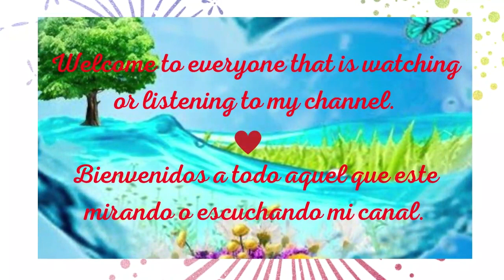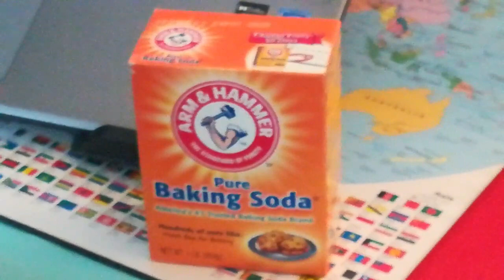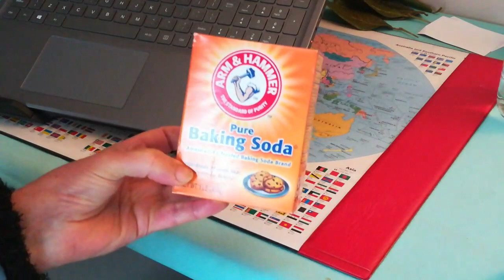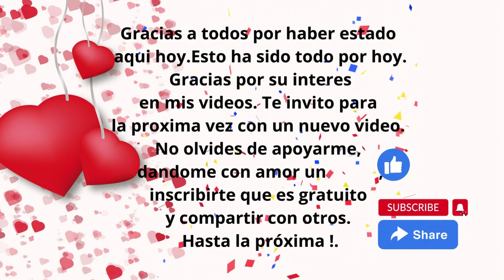9 LAS MARAVILLAS DEL BICARBONATO DE SODIO 😮!- THE WONDERS OF BAKING SODA 👌!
En este video comparto con vosotros las maravillas del mineral bicarbonato de sodio y sus multiples funciones en el hogar y para uso personal. Hay mas funciones que si os interesa podria compartir con vosotros en un proximo video. Dejadmelo saber porfavor. Gracias por escuchar y por tu interes en mi canal, lo aprecio mucho. Si hay preguntas dejadmelo saber.
En este canal encontraras diferentes temas relacionados
Con salud, relajacion, conociemiento, compartir experiencias,
o a lo mejor  ser inspirado. De todas maneras lo comparto con
mucho Amor.Disfrutalo!.

Gracias por mirar y escuchar este video, espero que te guste
que publique uno nuevo y asi darme mas animos para crear y
compartir mas videos contigo.
In this channel you will find different topics related to
health, relaxation, knowledge, share experiences and
maybe to get inspired. In any case, I share it with
much Love. Enjoy it!.

notification  every time I publish a niew one.
This will encourage me to create and share more
videos with you.